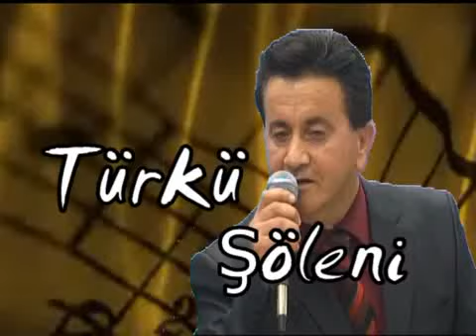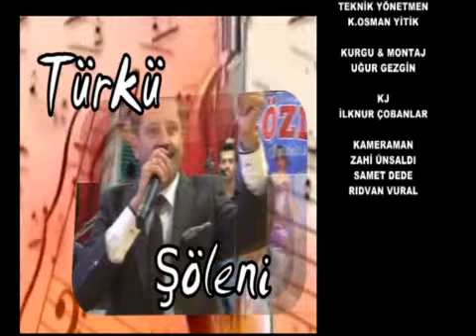HRT AKDENİZ - TÜRKÜ ŞÖLENİ ŞENSESLER BÖLÜM 3